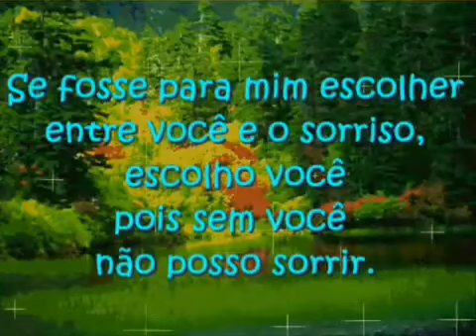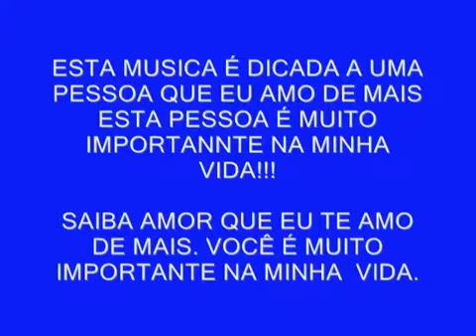24 horas no ar Amado Batista